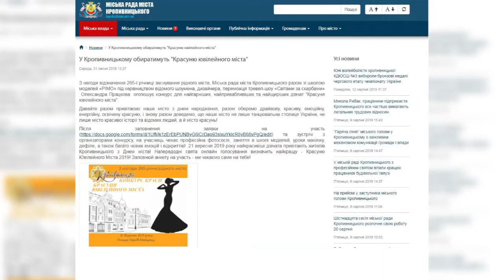Новини 12 08 2019